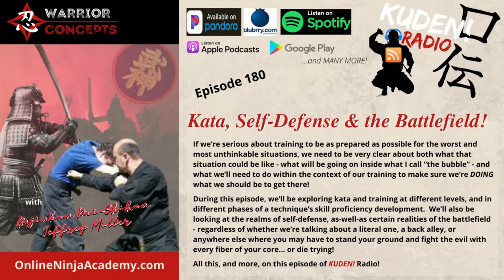Kata, Self-Defense & the Battlefield! | KUDEN! ep180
If we’re serious about training to be as prepared as possible for the worst and most unthinkable situations, we need to be very clear about both what that situation could be like - what will be going on inside what I call “the bubble” - and what we’ll need to do within the context of our training to make sure we’re DOING what we should be to get there!

During this episode, we’ll be exploring kata and training at different levels, and in different phases of a technique’s skill proficiency development.  We’ll also be looking at the realms of self-defense, as-well-as certain realities of the battlefield - regardless of whether we’re talking about a literal one, a back alley, or anywhere else where you may have to stand your ground and fight the evil with every fiber of your core... or die trying!

All this, and more, on this episode of KUDEN! Radio!